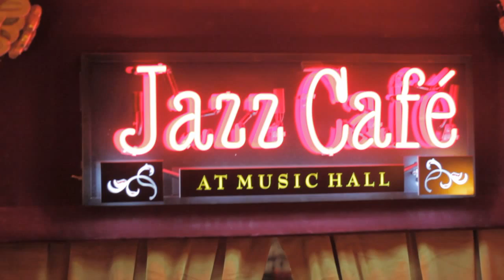R&B LIVE DETROIT presents- EPISODE 1- "RHAPSODYZ & RYTHMZ"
R&B Live Detroit  PRESENTS. . "RHAPSODYZ & RYTHMZ"
Soul & Poetry combined by design. .
R&B Artists -MJ ROBINSON, BRITNEY STONEY, HTS BAND & JOURNY
Poets - KEEBIE, FLUENT & POETIC BREE
Hosted by  - JAY MICHAELZ